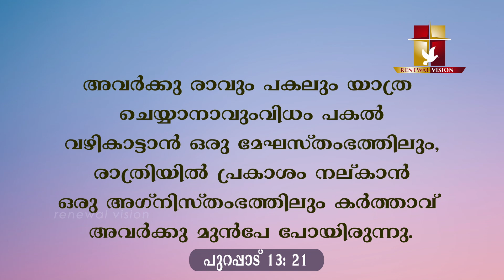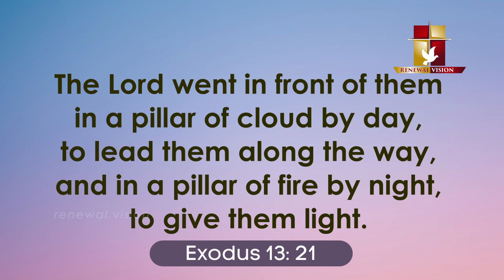പ്രഭാതവന്ദനം - Prabhathavandanam | 13 JULY 2023 | Renewal Retreat Centre , Bengaluru.